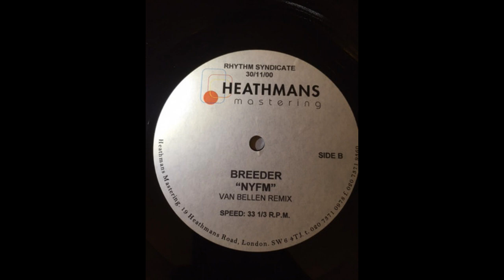Breeder - New York FM (Van Bellen Remix)